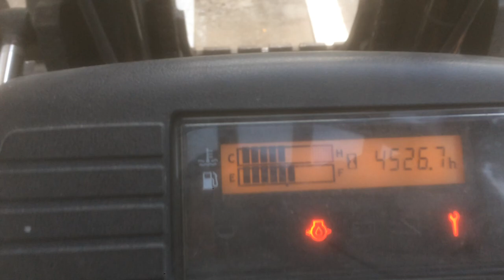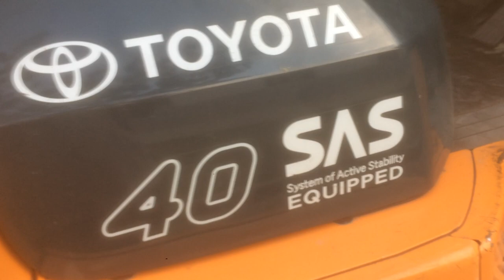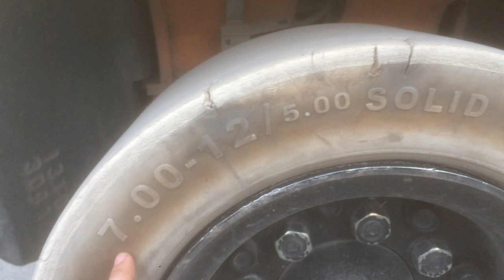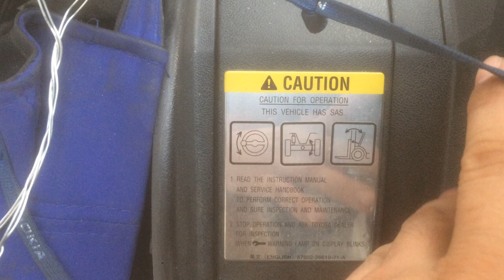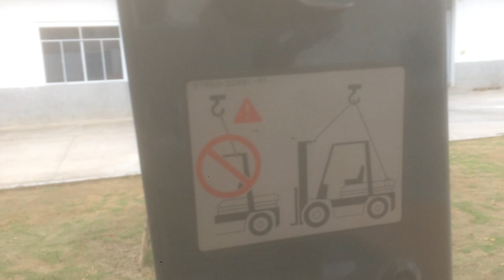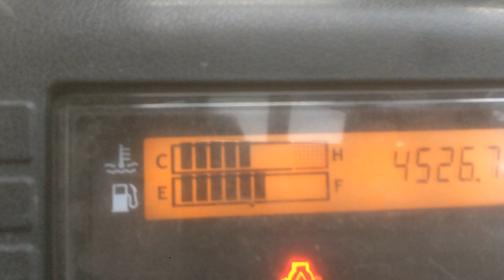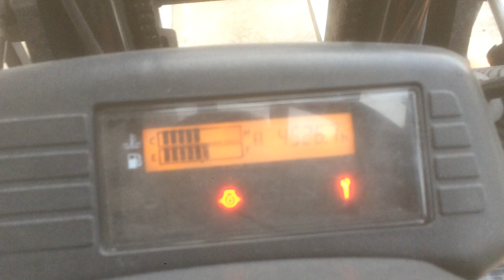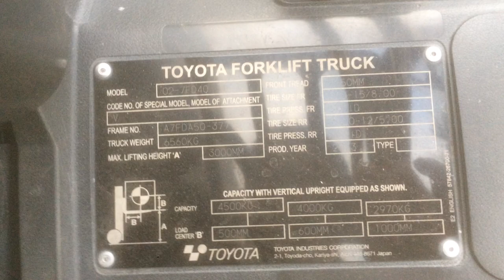Bán xe nâng 4 tấn 150 tr của hãng ToYoTa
xe đẹp mọi chức năng còn hoạt động tốt